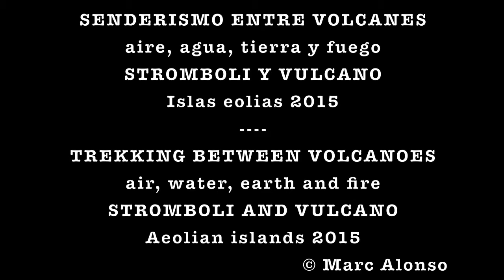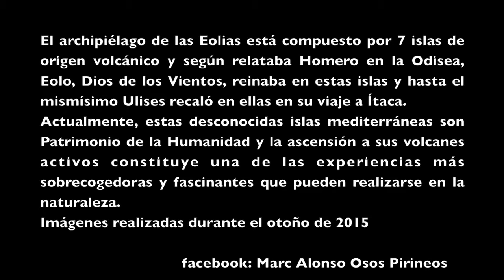Orixà Viatges - Islas Eolias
Senderismo entre volcanes.

Esta propuesta está dirigida a conocer, recorrer y ascender a los 2 volcanes más activos de este archipiélago legendario,
Patrimonio de la Humanidad. El recorrido hasta la cima de Vulcano (390m.) es un fácil trekking que nos llevará toda la mañana.
A medida que ascendemos entre los negros fragmentos de obsidiana y los amarillos cristales de azufre, las fumarolas nos
recuerdan la permanente actividad volcánica, el olor a azufre es constante y paso a paso vamos descubriendo un mundo
difícilmente imaginable. Desde la cima el paisaje es impresionantemente bello y podemos contemplar en el horizonte todas las
islas del archipiélago de las Eolias.
Cuando divisamos Stromboli y su permanente columna de humo nos invade una sensación desconocida, como si estuviéramos
llegando a un mundo perdido. Instalados en el encantador pueblo de San Vicenzo, realizaremos 2 excursiones por la isla.
La primera nos llevará hasta el mirador de la Sciara del Fuoco (400m.), donde podremos admirar las fumarolas, las nubes de
ceniza y las explosiones estrombolianas, mientras las rocas de fuego caen por la ladera del volcán y el sol se pone sobre el mar
Tirreno. Un recorrido de unas 5 horas en total.
Al día siguiente nos espera la subida al volcán Stromboli (924m.), uno de los volcanes más activos de Europa. La ascensión a su
cima es una de las experiencias más sobrecogedoras que pueden realizarse en la naturaleza.
Desde la cumbre, tras un recorrido de unas 3 horas, contemplaremos la dantesca visión que se abre a nuestros pies; 3 cráteres
llenos de magma incandescente y emanaciones gaseosas, nubes de ceniza, columnas de humo negro y repentinas explosiones
de fuego y rocas incandescentes; Stromboli ha hablado. Tras aproximadamente una hora en la cima, el descenso se inicia de
noche cerrada, bajo uno de los cielos con menor contaminación lumínica del continente. En un par de horas estaremos en San
Vicenzo, donde repondremos fuerzas con la excelente gastronomía local.